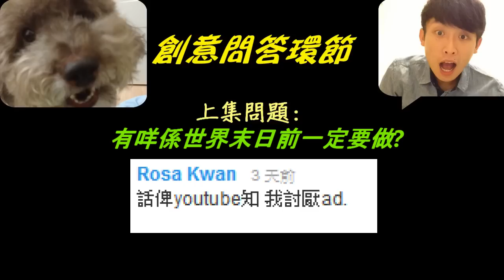【納豆終結者】波子的傳說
[今次問題: 如果你啊媽唔係女人 你會點?]
回答方法: 我會笑...
只是夠創意夠有趣,下集你就會見到自己XD 料!